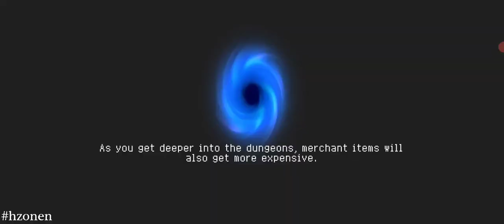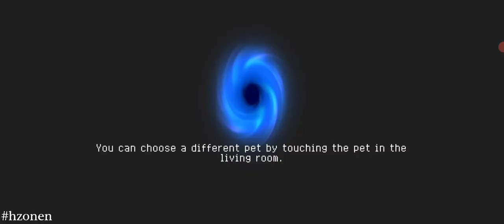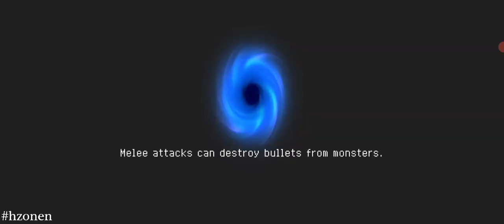Soul Knight - Challenge (31/10/2023)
Char : VERMILION (KNIGHT)
00:00 - Start
05:45 - Boss 1
13:33 - Boss 2
21:16 - Boss 3
27:45 - Boss 4 1/4
32:23 - Boss 4 3/4

Challenge (31/10/2023)
* Inferior Medicament - All recovery -50%
* Multiple Personalities - May switch character when you enter a new level
* Muscle Booster - Weapon attack +100%, fire rate -50%
* Beastmaster - A mount awaits when you enter a new biome.